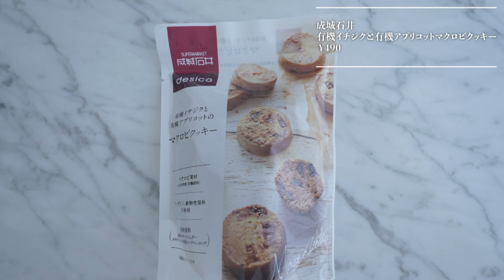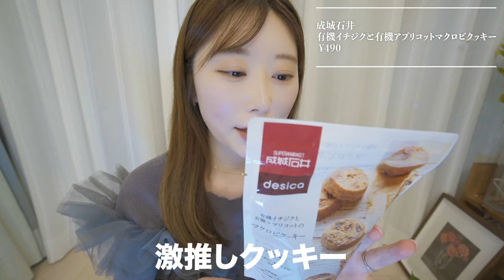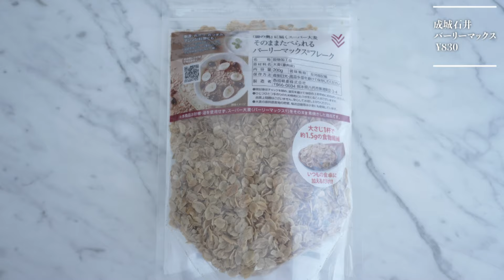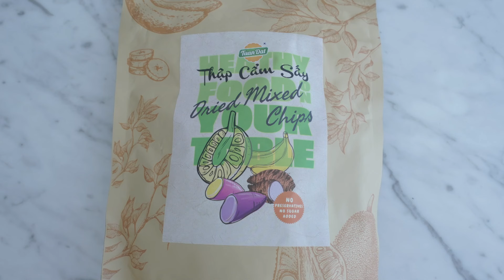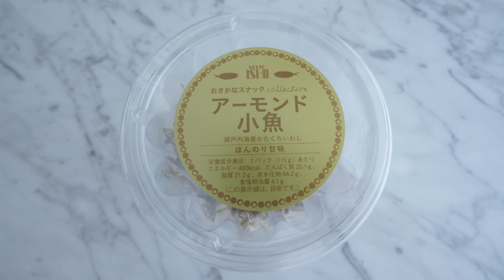間食がやめられない人に！成城石井のおすすめヘルシー食品7選🍪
まあです。

今回の動画は成城石井で買ったダイエット中におすすめ食材7選！

noteにもまとめたのでじっくりと見たい方はこちらへ

◆目次
00:00 OP
0:40 おすすめ①
2:37 おすすめ②
3:45 おすすめ③
4:20 おすすめ④
5:05 おすすめ⑤
6:40 おすすめ⑥
7:50 おすすめ⑦
8:53 まとめ

♦︎2nd お酒と旅するまあ

♦︎楽天ルーム
キッチン雑貨や愛用インテリアまとめてます。
楽天アソシエイトを利用しています。
◆Music
THE CHIKURA UMI BASE CAMP  DOVA-SYNDROME
♦︎素材提供 PIXTA
◆SNS
♦︎ファンレター・プレゼントの送付先
〒141-0021
東京都品川区上大崎3-1-1 JR東急目黒ビル4F
株式会社YEEELL まあ 宛